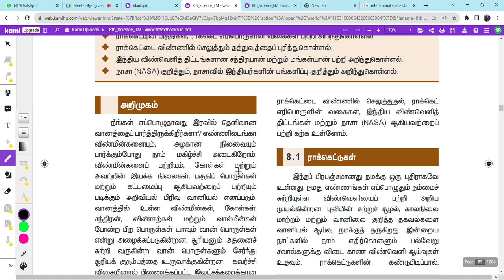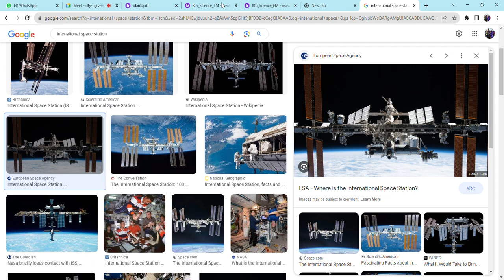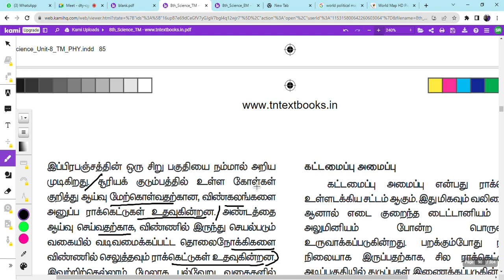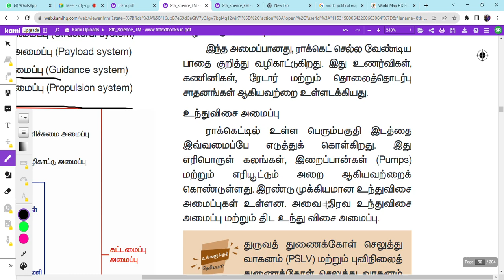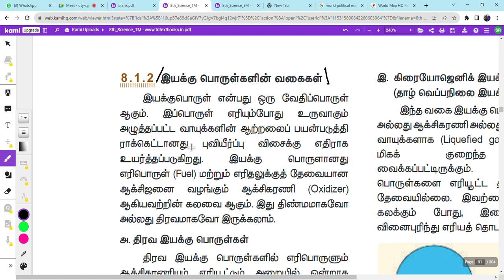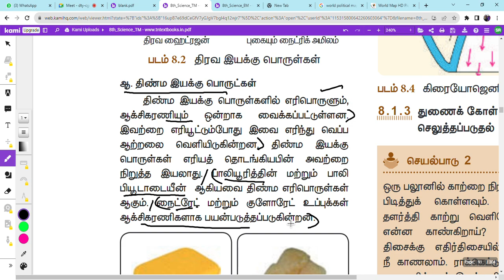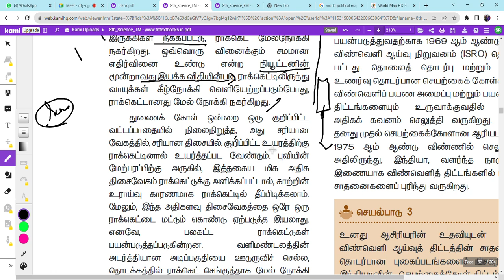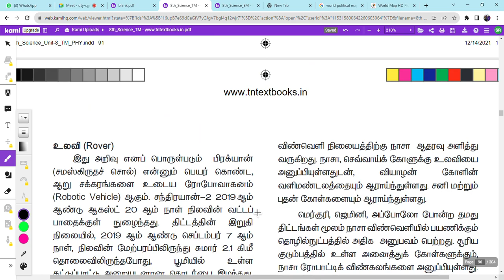Phy 31.1 | 8th standard | Universe and space science Part 1